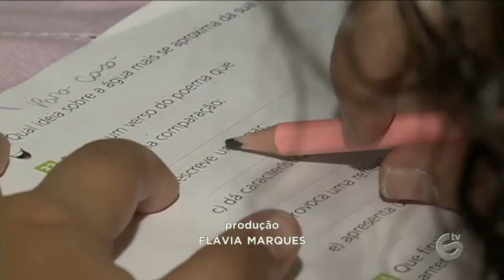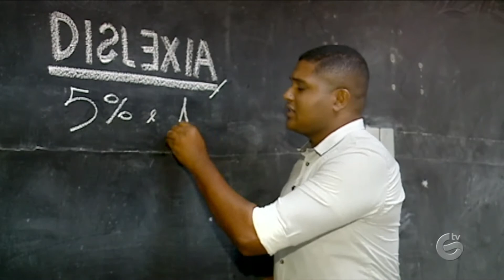DISLEXIA: Saiba mais sobre o transtorno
CONSCIENTIZAÇÃO: Dislexia é um transtorno que dificulta o processo de aprendizagem, leitura e escrita. A nossa equipe conheceu uma menina muito doce que aprendeu a conviver com esse transtorno. Assista: